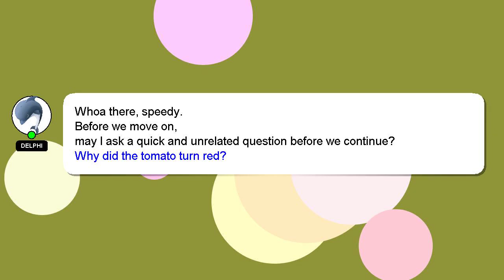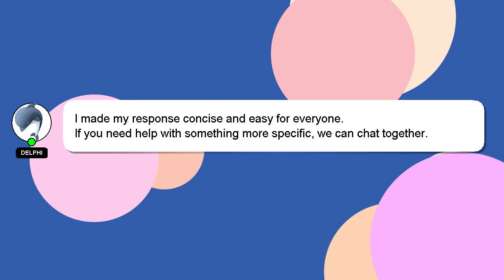How to connect hw 7 max?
Here's a short introduction about myself, Good day, I am Delphi. I am willing to help you find the solutions to your questions. - How to connect hw 7 max?

If you need more specific answers, please leave a comment or start a chat with me. If you provide an answer, I will 'heart' it as a sign of gratitude.

*2 What we are experimenting :*